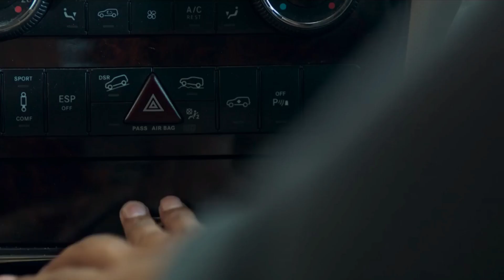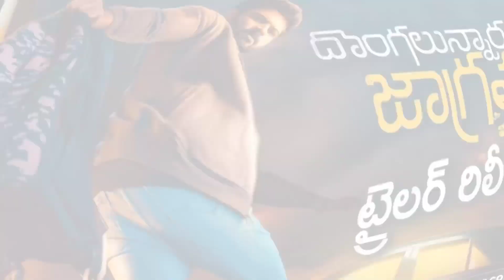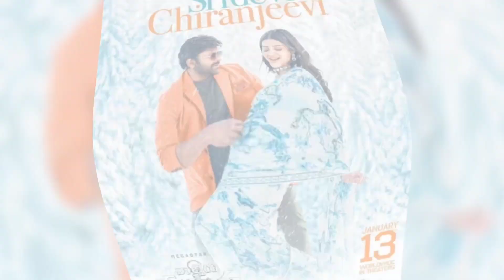Top 10 Big New South Hindi Dubbed Movies Available On YouTube | Varisu | Waltair Veerayya | Kaapa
9:-) Movie
confirmed released...

10:-)  Movie
confirmed released date. ???

Your Queries,

Top 10 New Released South Hind Movies,
New Release South Movies Of 2022,
Top 10 Big South New Movies,
South New Comedy Movies,
Romance New South Movies
New Released Hindi South Movies,